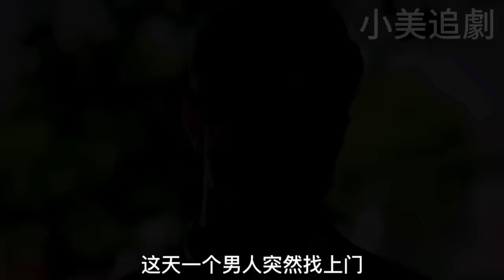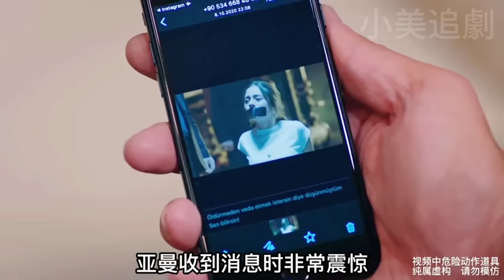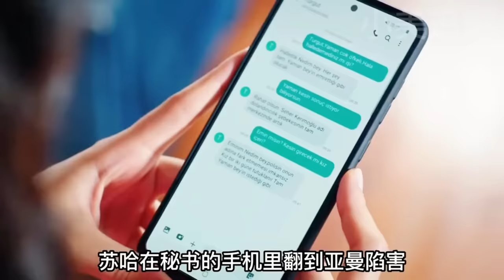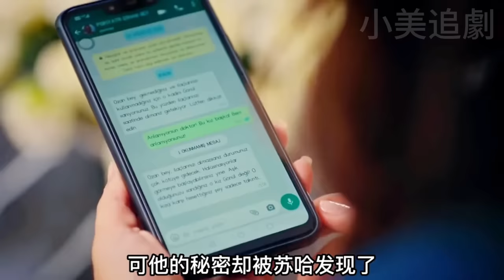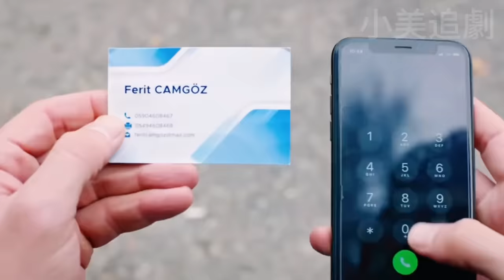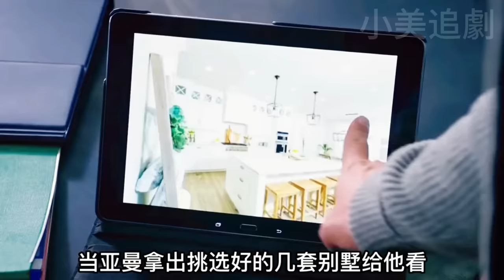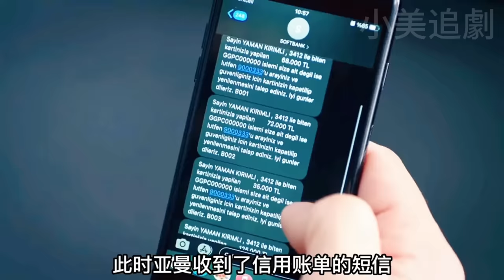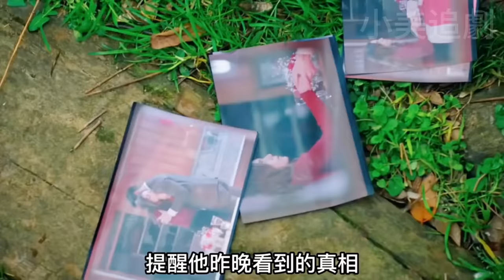虐爆！冷酷無情的腹黑霸總，遇到他的天使！又土又上頭！一口氣看完土劇《託付》丨上集【小美追劇】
赛赫（Seher）是一个谦逊漂亮的年轻女孩，她与她年迈的父亲相依为命。
　　塞赫平静的生活被她姐姐的死所打破，她来到克里米亚家。因为姐姐留下了一个年幼的孩子——五岁的外甥优素福（Yusuf）需要她照顾。
　　然而优素福的叔叔雅曼·克里米亚（Yaman Kırımlı），一个以严酷规则和无情著称的商人，他并不打算把侄子交给任何人。仅仅靠天真和耐心获得力量的塞赫，便与强硬的雅曼展开了不懈的斗争，在这过程中，克里米亚大宅里埋藏许久的秘密也被慢慢揭开……